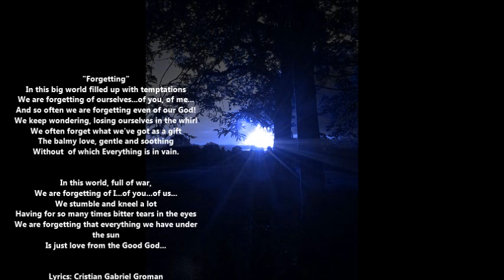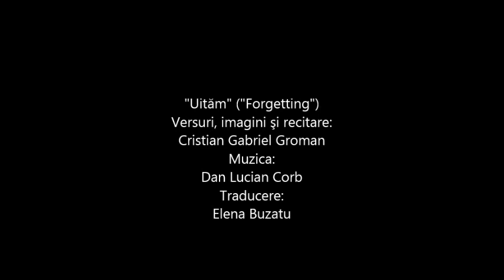"Uităm" - Recită Cristian Gabriel Groman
Versuri, imagini şi recitare:Cristian Gabriel Groman; Muzica:Dan Lucian Corb;
Traducere:Elena Buzatu

În lumea asta mare, atât de-amăgitoare...
Uităm de noi...de tu...uităm de eu...
Uitând de multe ori de Bunul Dumnezeu...
Ne rătăcim, pierzându-ne-n vâltoare...
Uităm ades ce am primit in dar...
Iubirea caldă, blândă şi liniştitoare...
Fără de care Totul e-n zadar...

În lumea asta, plină de război...
Uităm de eu...de tu...uităm de noi...
Ne poticnim şi-ngenunchem mereu...
Având de multe ori în ochi lacrimi amare...
Uitând că tot ce-avem mai bun sub soare...
E doar Iubire de la Bunul Dumnezeu...

In this big world filled up with temptations
We are forgetting of ourselves...of you, of me...
And so often we are forgetting even of our God!
We keep wondering, losing ourselves in the whirl
We often forget what we've got as a gift
The balmy love, gentle and soothing
Without  of which Everything is in vain.

In this world, full of war,
We are forgetting of I...of you...of us...
We stumble and kneel a lot
Having for so many times bitter tears in the eyes
We are forgetting that everything we have under
the sun
Is just love from the Good God...